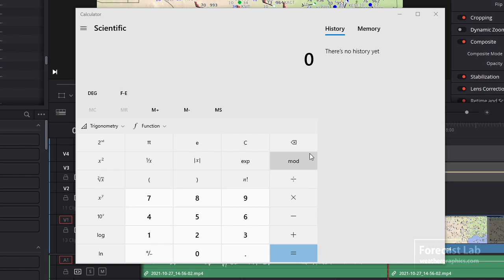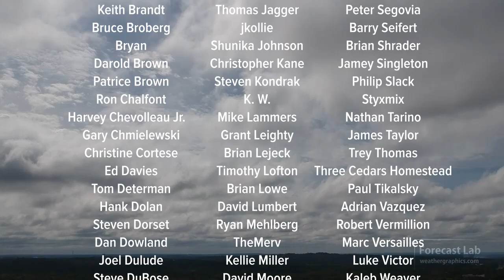Wed 10/27/21 - Nor'easter / Supercells in Texas-Louisiana / US forecast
This morning we had tornadic supercells in southeast Texas, meanwhile New England saw high winds with an Nor'easter that grazed the coast.  And the El Nino-like pattern (even though we're in a La Nina) threatens to bring more rain and winds to the West Coast.

0:00 Opening
0:24 Surface analysis
1:11 Pacific & Alaska
1:45 Canada & Atlantic
2:18 Texas winds
3:29 Louisiana storms
4:16 Texas tornadoes
6:52 Hemispheric upper air
9:19 Nor'easter
13:35 US forecast
17:05 Closing